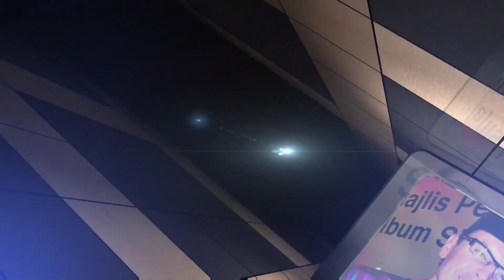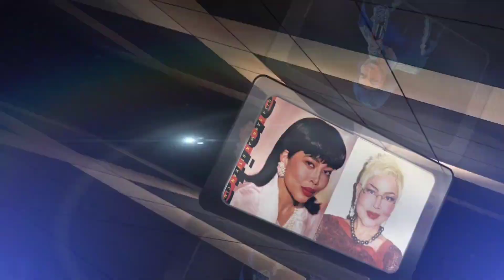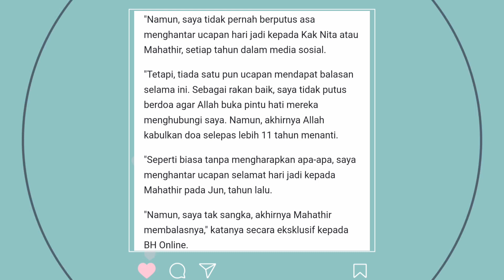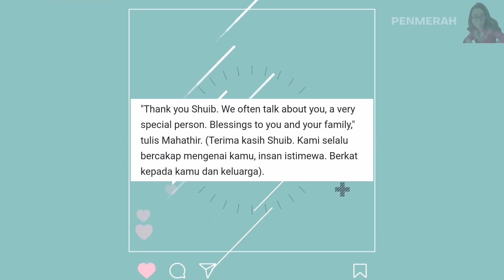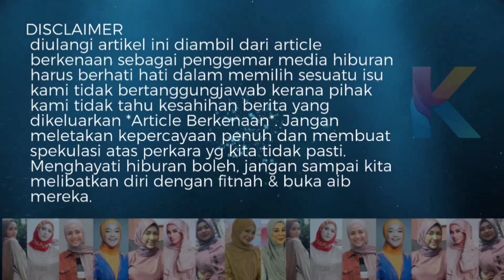Anita Sarawak Ucap Selamat Tinggal - SHUIB! Tak Sangka Ini Terjadi Padanya!